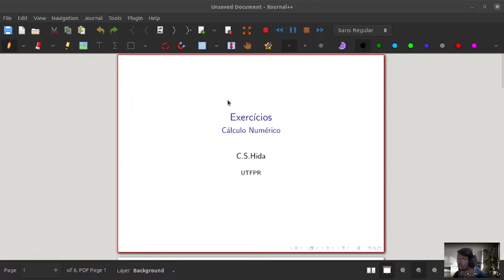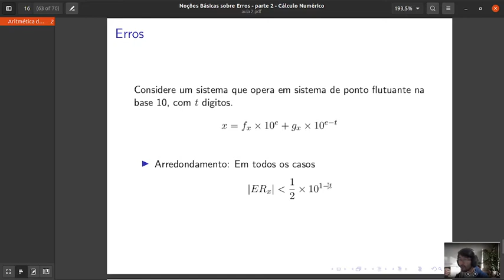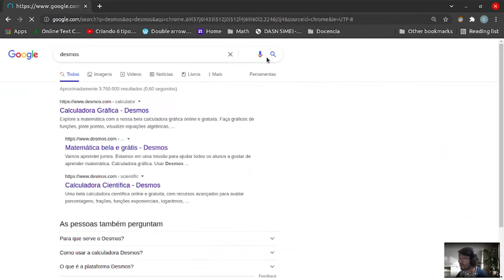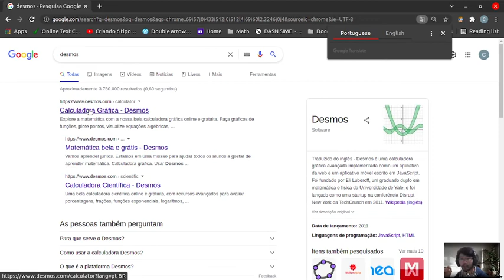Aula Exercícios 1 - Parte 1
Cálculo Numérico